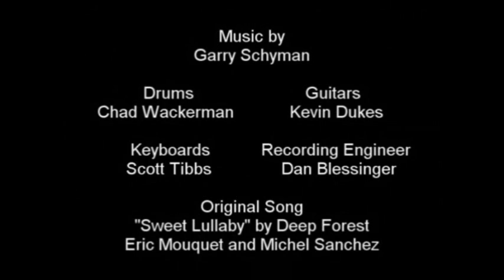Where the Hell is Matt 2006 With Slowing Motion